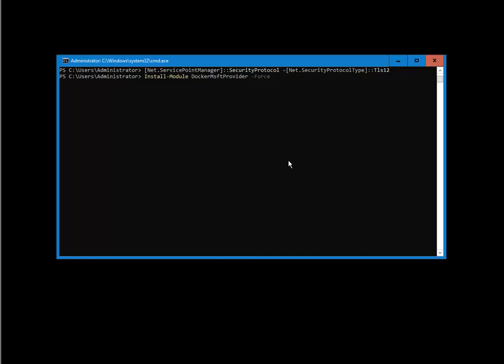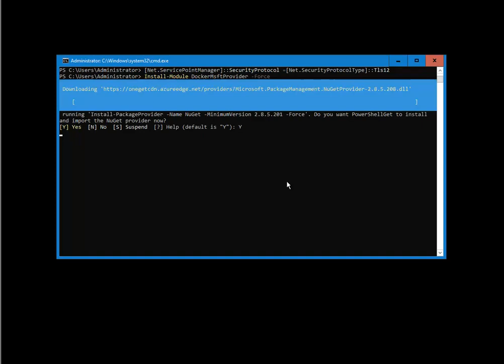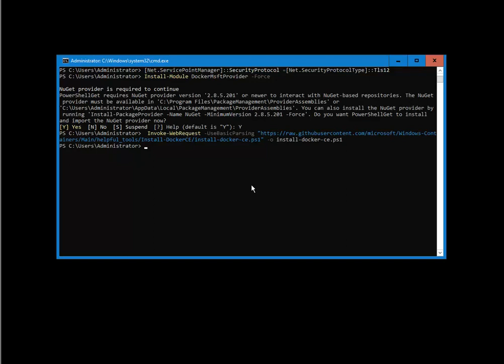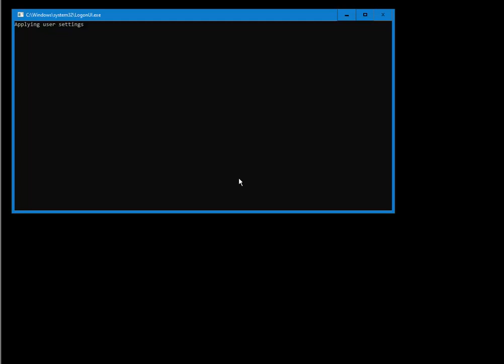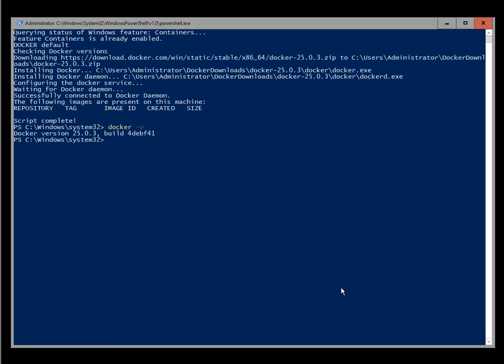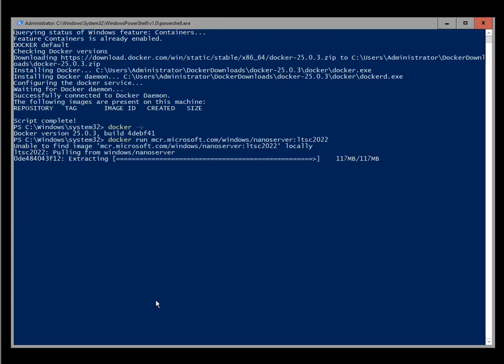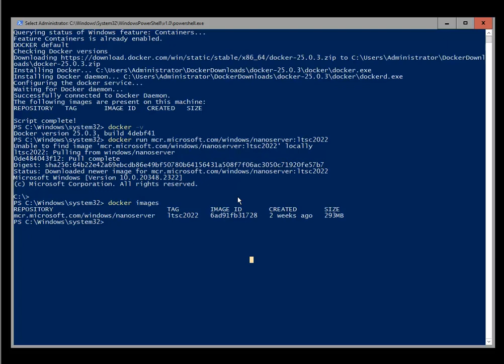Windows Server Core 2022 Tips & Tricks - How to install Docker and pull down images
Install TLS 1.2 :

[Net.ServicePointManager]::SecurityProtocol = [Net.SecurityProtocolType]::Tls12
Install module :
Install-Module DockerMsftProvider -Force
Install docker from script :
.\install-docker-ce.ps1
restart-computer
Get-WindowsFeatures -Name containers
docker --v